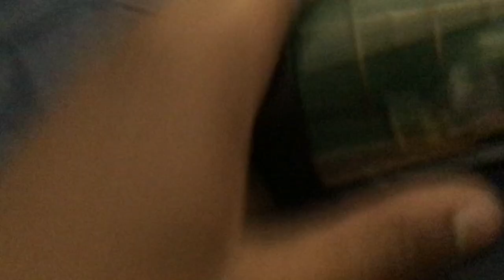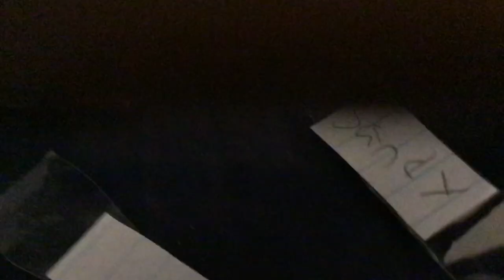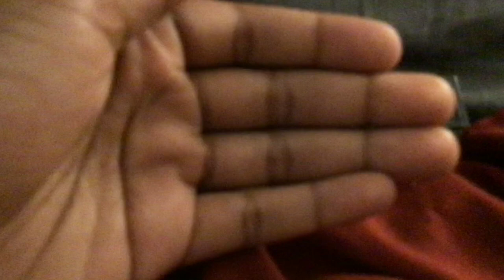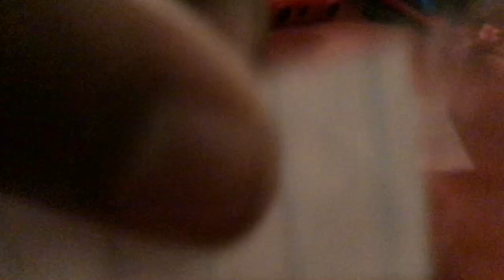Trackmaster Thomas and Friends Season 4 Episode 8: The Secret